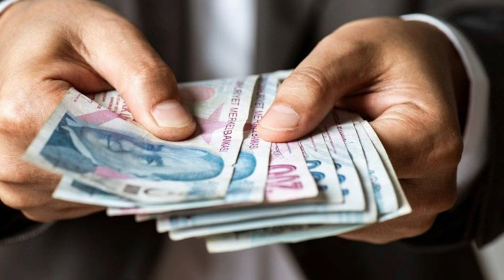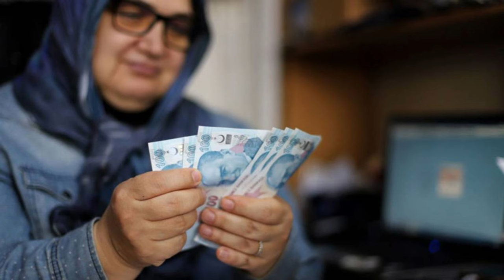Emeklilik sistemine yeni ayar! Prim desteği, yaş indirimi, maaş hesaplaması!